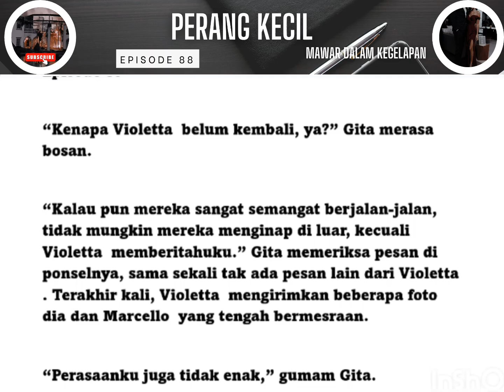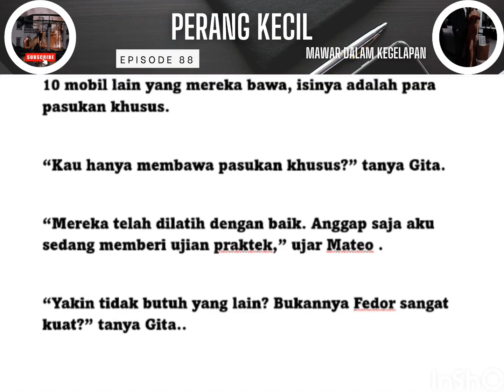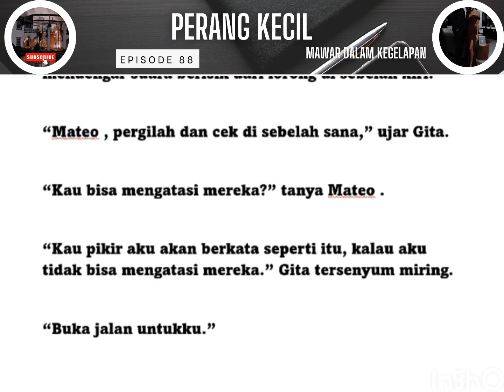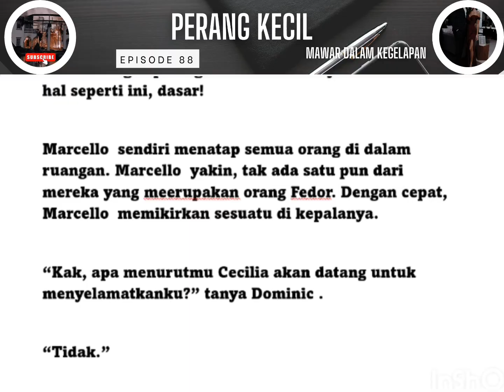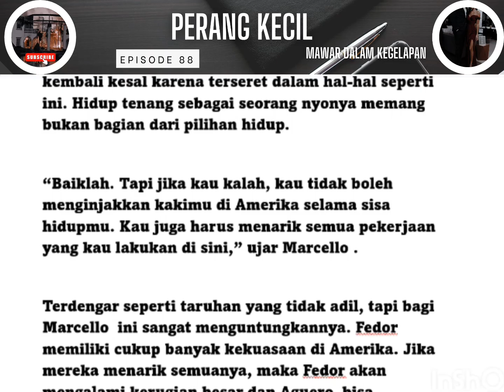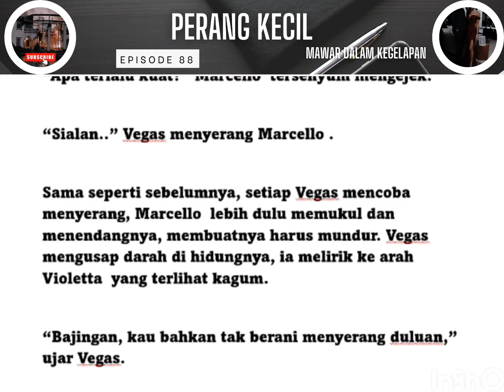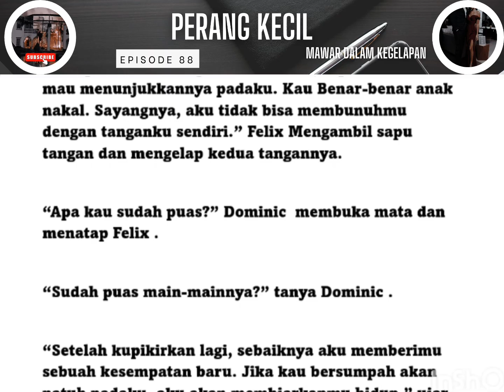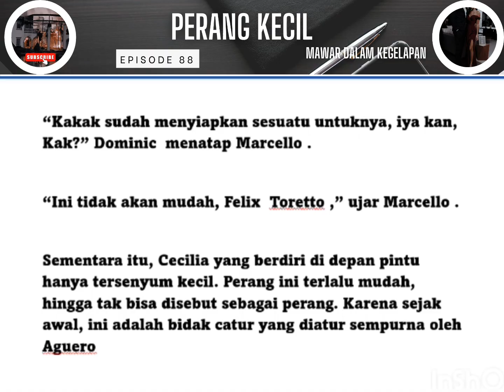mawar dalam Kegelapan bab 88